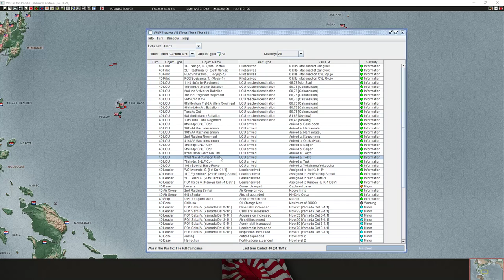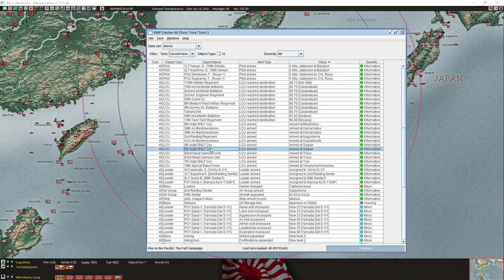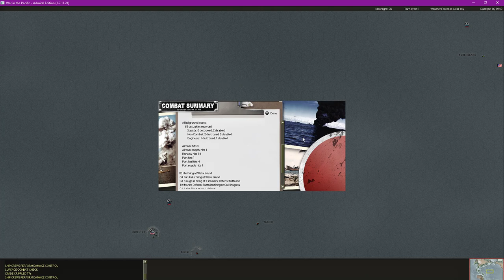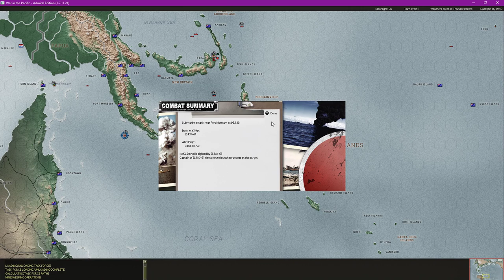Gary Grigsby's War In The Pacific : AE - Tora ! Tora ! Tora ! - Empire Of Japan - Episode 67